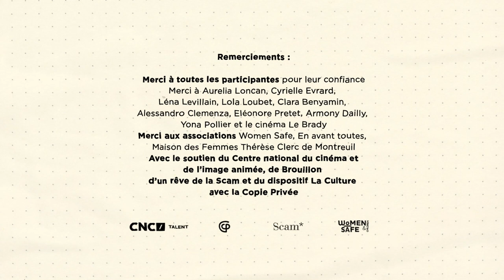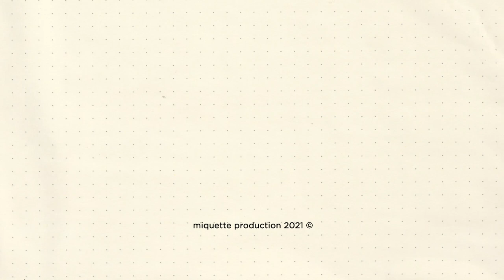À DOUBLE TOUR #6 — Il va mal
RESSOURCES

Si vous êtes victimes de violence, l’association NousToutes a recensé les coordonnées de toutes les associations locales et nationales. À retrouver à cette adresse

❗️En cas d’urgence : ❗️
Appelez la police (17) ou, si vous ne pouvez pas parler, envoyez un SMS au 114

Si vous avez des questions sur votre relation, vous pouvez échanger avec des professionnel.les gratuitement sur le (le site dispose aussi de nombreuses ressources).

BIBLIOGRAPHIE
-  Femmes sous emprise: les ressorts de la violence dans le couple, Marie-France Hirigoyen, 2005
- En finir avec les violences sexistes et sexuelles : Manuel d'action, Caroline De Haas, 2021
- Réinventer l'amour: Comment le patriarcat sabote les relations hétérosexuelles, Mona Chollet, 2021
- Silence, on cogne: Enquête sur les violences conjugales subies par des femmes de gendarmes et de policiers., Alizé Bernard et Sophie Boutboul, 2019
- Violences conjugales, le droit d’être protégée de Mathilde Delespine, Ernestine Ronai et Edouard Durand
- Violences conjugales : quel rôle pour les professionnels de santé ? Haute autorité de santé, 2019.
- Les Sentiments du prince Charles de Liv Strömquist
- La rose la plus rouge s'épanouit de Liv Strömquist
- Le Corps des femmes: La bataille de l'intime, Camille Froidevaux-Metterie
- L’or de nos cicatrices : Se libérer et se reconstruire après des violences sexuelles, Ana Tsai
- Les Impatiente, Djaïli Amadou Amal, 2020
- Le coût de la virilité. Ce que la France économiserait si les hommes se comportaient comme les femme, Lucile Peytavin, 2021
- Le prix à payer: Ce que le couple hétéro coûte aux femmes, Lucile Quillet, 2021
- Nos amours radicales: 8 visions singulières pour porter un regard nouveau sur l'amour, Collectif, 2021
Survivre au sexisme ordinaire: Analyses et techniques de 18 féministes pour le mettre K.-O, Collectif, 2021
- Le geste hystérique, Aurélie Cachera, 2021

PODCASTS
- Je te crois, l’histoire de Rachida
- Qui est Miss Paddle ? de Judith Duportail → à retrouver également sur spotify
- Des hommes violents, France Culture
- Les couilles sur la table, de Victoire Tuaillon sur Binge Audio
- Le coeur sur la table, de Victoire Tuaillon sur Binge Audio
- Poussière, Violence que faire ?

LES SPÉCIALISTES QUI ONT PARTICIPÉ AU DOCUMENTAIRE
Sandra Dachraoui - Psychologue
Louise - Psychologue - Association Women Safe (78100, Saint-Germain-en-Laye)
Isabelle Steyer - Avocate
Roselyne - Maison des femmes de Montreuil
Sophie Boutboul, co-autrice de Silence, on cogne: Enquête sur les violences conjugales subies par des femmes de gendarmes et de policiers., 2019
Aurélie Garnier-Brun - Association En avant toutes

CREDITS :
Ecrit et réalisé par Lisa Miquet

Assistante réalisatrice : Pénélope Marcadé
Assistante caméra : Marine Lise Leroy
Montage : Lisa Miquet et Pénélope Marcadé
Sound Design : Manuel Lormel
Mixage : Manuel Lormel
Voix off : Sara Verhagen
Création graphique et motion design : Lisa Curtis

Remerciements :
Merci à toutes les participantes pour leur confiance
Merci à Aurelia Loncan, Cyrielle Evrard, Léna Levillain, Lola Loubet, Clara Benyamin, Alessandro Clemenza, Eléonore Pretet, Armony Dailly, Yona Pollier, Léa Volta, Kevin, Justine, Lucas, et le cinéma Le Brady
Merci aux associations Women Safe, En avant toutes, Maison des Femmes Thérèse Clerc de Montreuil

Avec le soutien du Centre national du cinéma et de l’image animée, de Brouillon d’un rêve de la Scam et du dispositif La Culture avec la Copie Privée